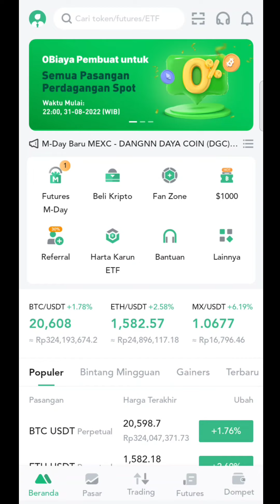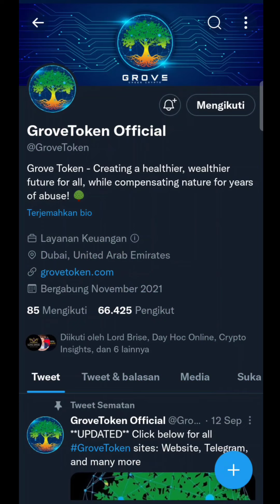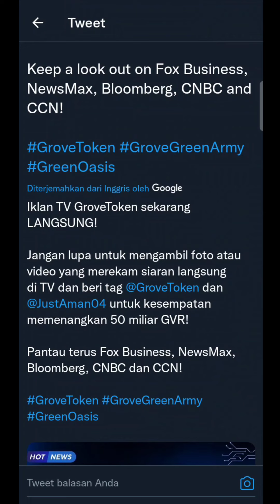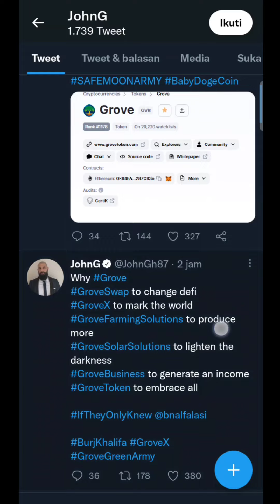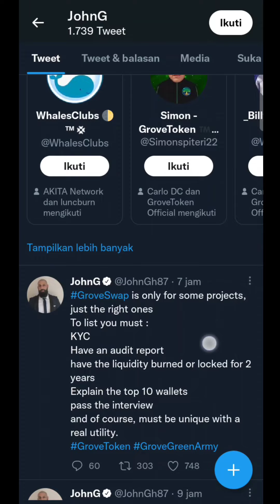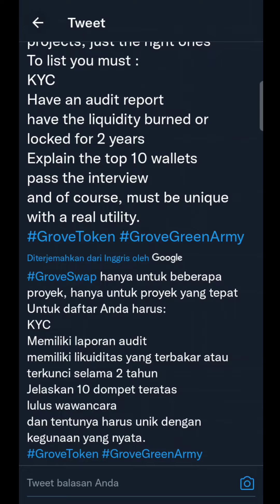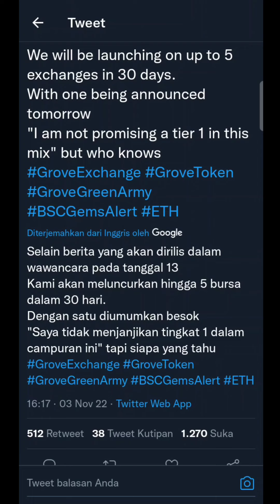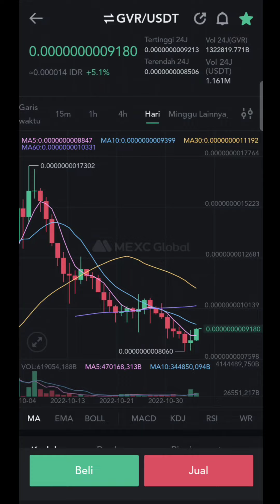BIG PLAN CEO GVR UNTUK BUKTIKAN KEPADA GROVE ARMY🤑🤑🤑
Assalamualaikum..